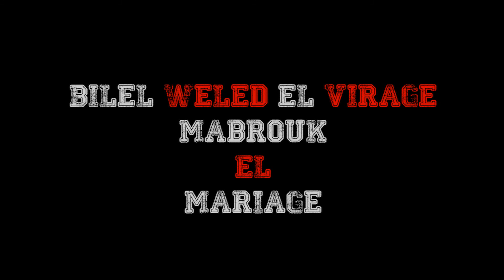بلال ولد الفيراج مبروك المارياج